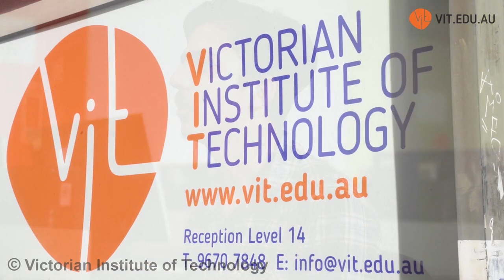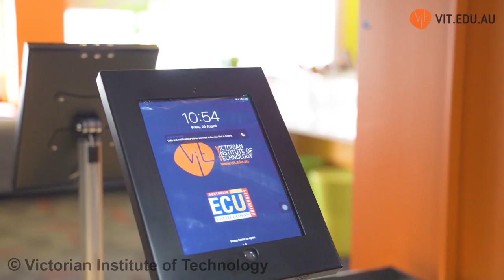Victorian Institute Of Technology - VIT Intro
Student support, facilities, quality and more highlights that makes IT Courses at Victorian Institute Of Technology - VIT the best option in Australia.